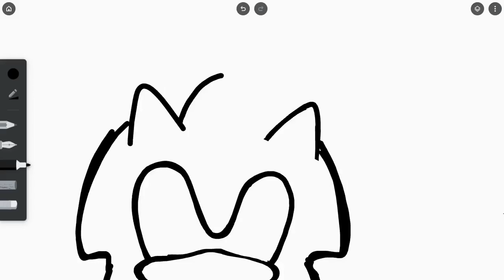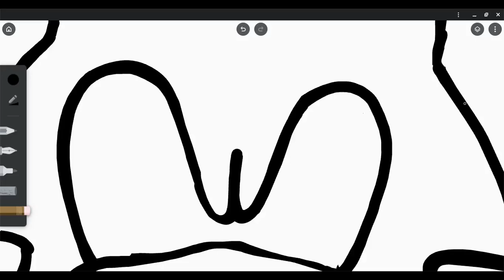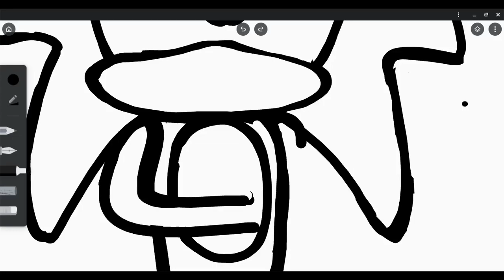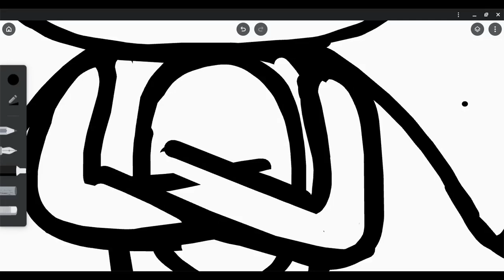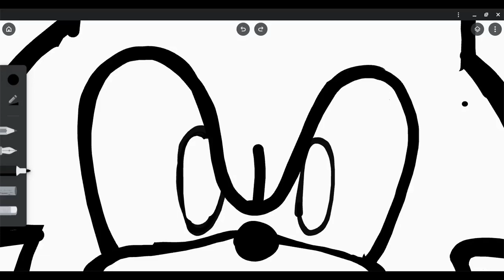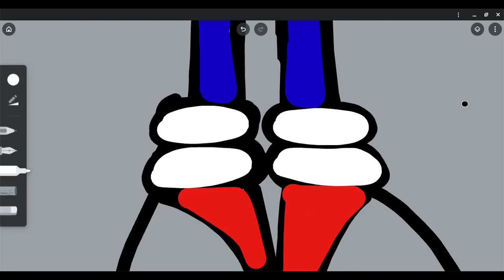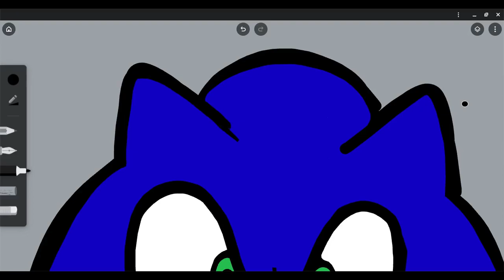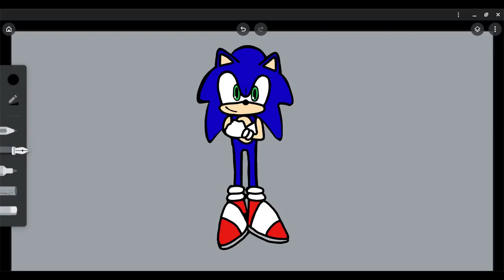Drawing Sonic the Hedgehog on Chrome Canvas Time-Lapse Art Video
Drawing Sonic the Hedgehog on Chrome Canvas, 4x speed.
This is my second drawing Modern Sonic video, my first being a very basic speed draw. This one took me almost an hour in total, and I recorded the process of coloring Sonic in. This drawing is much more detailed than the first.

*Sonic the Hedgehog characters, elements, and locations are property of SEGA*
*This is fan art*